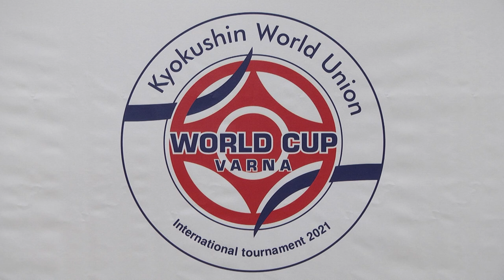KWU World Youth Cup 2021 Part 2